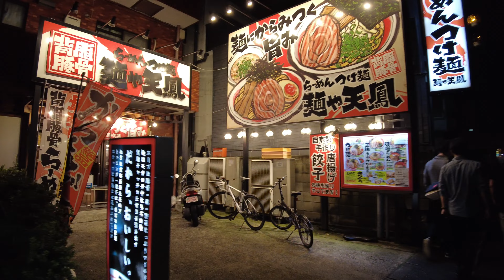【東京散歩】夜の中野坂上を歩く。Nakanosakaue ／walk ASMR【4K】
ここ数年で高層ビルが次々と建設されて、
ほぼ西新宿のような街並みになった中野坂上をお散歩しました🌙
動画に登場する成子天神社は、学問と厄除けの神社とのこと。
神社の参道には七福神の小さな石像もあって可愛かったです☺️
今日はすごく歩きたい気分だったので西新宿、新中野の方まで歩きました。

お時間がありましたらこちらの動画もおすすめです😊
【東京散歩】 歌舞伎町の奥のほうと更にディープなゴールデン街を女ひとりで散歩してみた。／ Kabukicho Golden st.  Shinjuku Tokyo  ／ Walk ／ ASMR【4K】

撮影はDJI POCKET2でしております。
動画撮影は素人のため見にくいところもあるかもしれませんが、
楽しんで頂ければ嬉しいです(^^)

4K撮影しておりますので、より高画質でご覧になりたい方は
動画プレイヤーの右下にある歯車アイコンをクリックして下さい。
「画質」で「2160p 4K」を選択すると、4Kでご覧になれます。